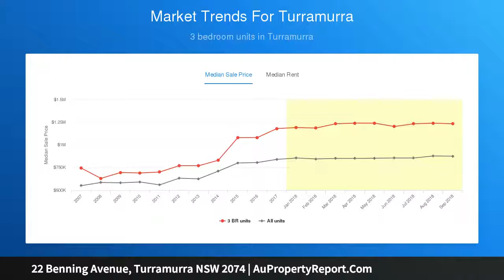22 Benning Avenue, Turramurra NSW 2074 | AuPropertyReport.Com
22 Benning Avenue, Turramurra NSW 2074
Property Type: house
Bedrooms: 3
Bathrooms: 3
Car Space: 1
Blissfully private home offers tranquility and an abundance of potential